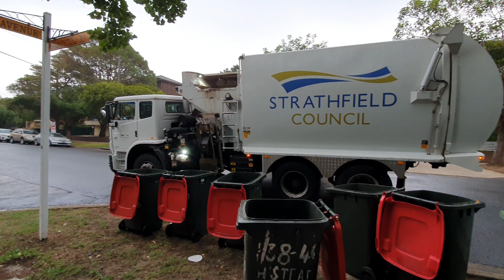Strathfield City NC USA Garbage North Carolina City USA M1719 Superior Pak 🇺🇸 Watts Waste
Hello everyone Aight this one here I quickly shifting just in late Morning since came down in North Carolina City USA so here in this region in Strathfield City NC USA here while waiting for next shifting here in Flemington North Carolina City USA in this street what you can see was that the Macdonald Johnston Superior Pak Series 3 was shifting with the household units and their for was that the idea to start off as I waited for next 1 round with the 2:40 Red bin Garbage units here in North Carolina City USA this morning since I was filmed with this driver since he started off with the next bin round collecting household units and this idea that the company with our contract was Watts Waste Waste and Resources Management is the first week here in Strathfield City NC USA and this one M1719 our Superior Pak was nearly done unless 1 round with 2:40 Red bin Garbage household units and this one is really easy cause of the time to get on moving next🇺🇸

Guys please stayed tuned for next part 2 and I hope that you enjoy this one post

USA

Which state
North Carolina City USA

Which region
Strathfield City North Carolina

Which site
Flemington North Carolina City USA

Truck body Type
Superior Pak Series 3

Contract with
Watts Waste
Waste & Resource Management USA Waste
It's a not Rubbish it's a Resources Management Group